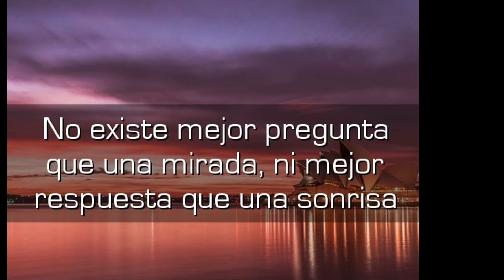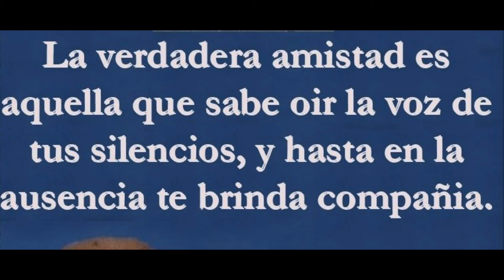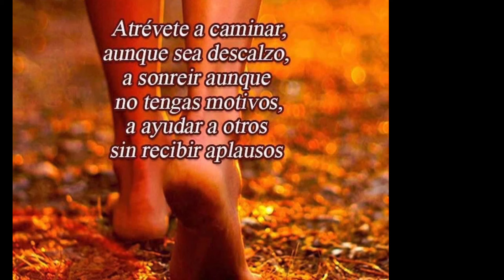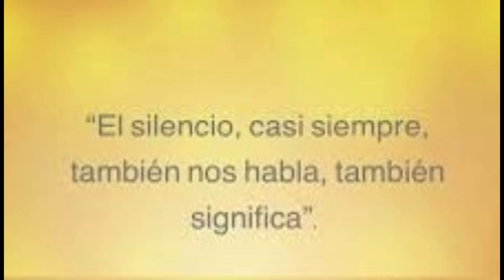Atrévete, Dios te va a sorprender pronto!